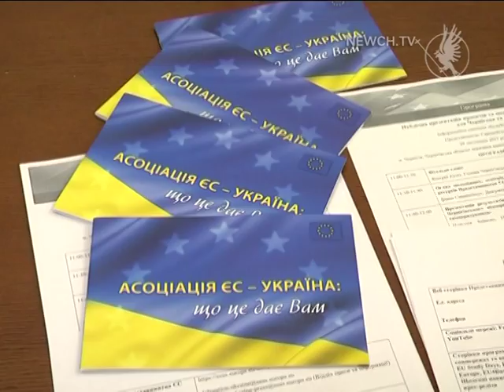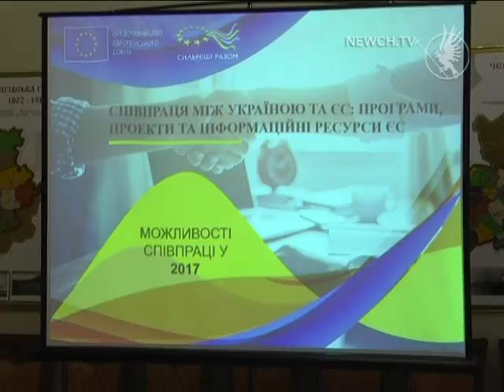Будуймо Європу в Україні| Телеканал Новий Чернігів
Співпраця Чернігова з ЄС.